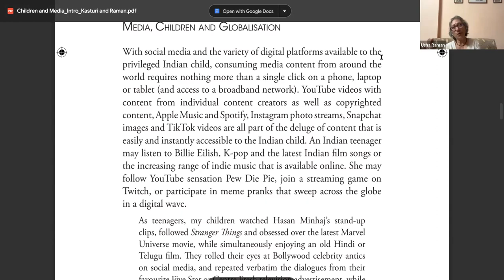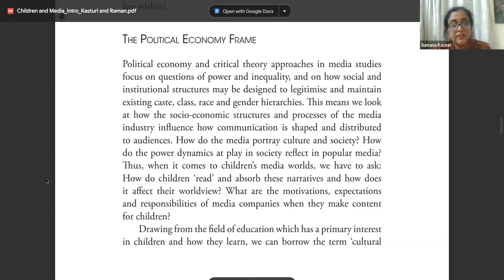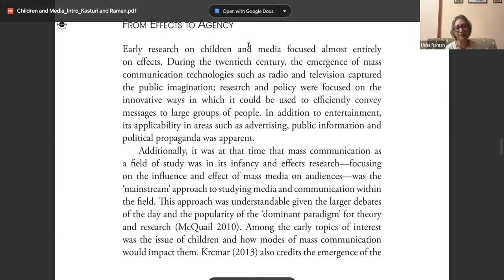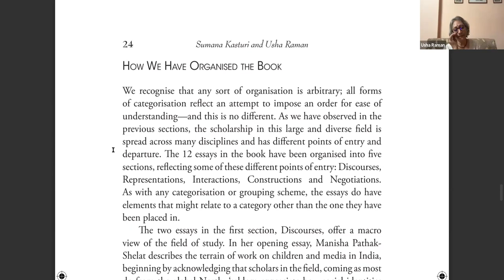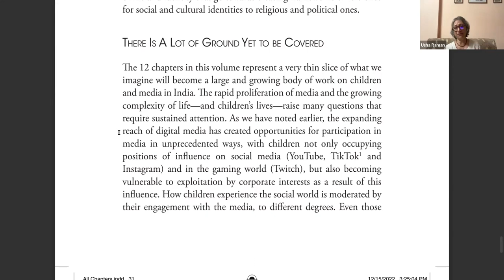Media Club 2023.07.03 Childscape, mediascape: Children and media in India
In this session, Usha and Sumana will talk about the need for a more diverse approach to studying children’s media cultures that is both transdisciplinary and multi-sited, recognizing the complex and varied ways in which young people live with/in media.